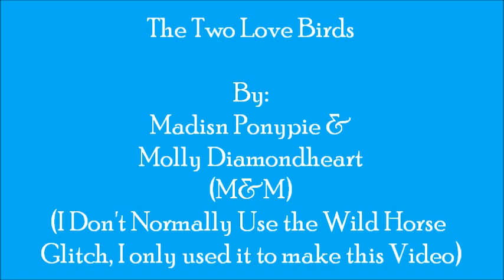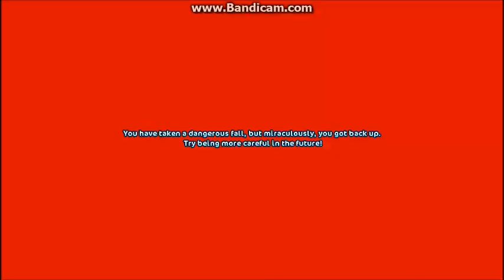Star Stable Online The Two Love Friesians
These two Friesians Met and fell In love strait away :)